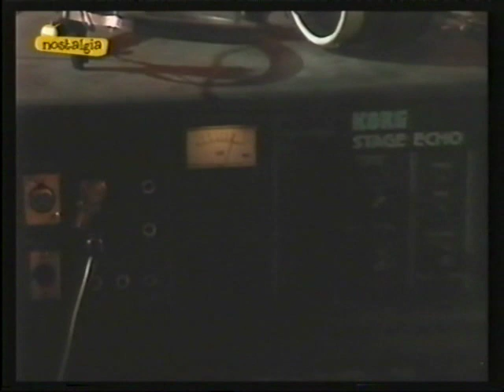Jam Session Neuronium + Ashra (musical express, TVE Barcelona 1981)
Jam session Neuronium + Ashra for the Spanish television TVE in Barcelona 1981
Neuronium:
Michel Huygen
Carlos Guirao
Miguel Guillamat
Santi Picó
Teddy Bautista

Ashra:
Manuel Göttsching
Harald Grosskopf
Lutz Ulbrich